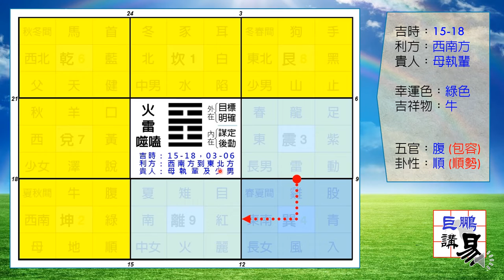巨鵬講易 21 火雷噬嗑